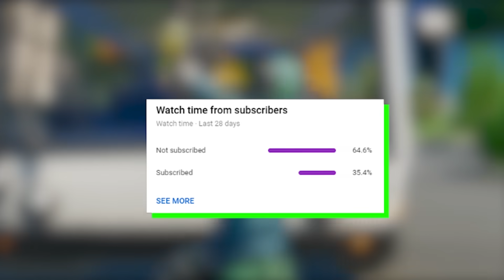when Fresh POOPS on fortnite pros...